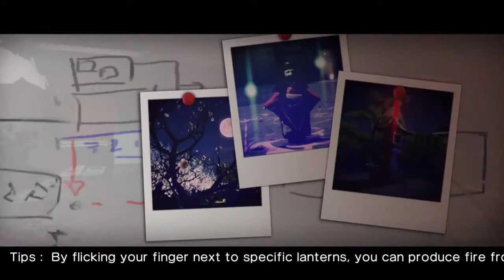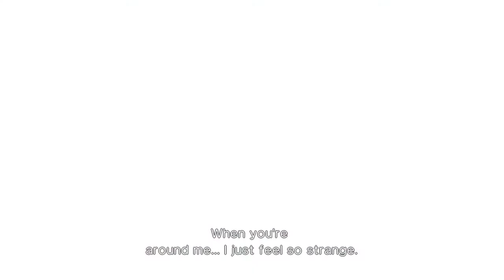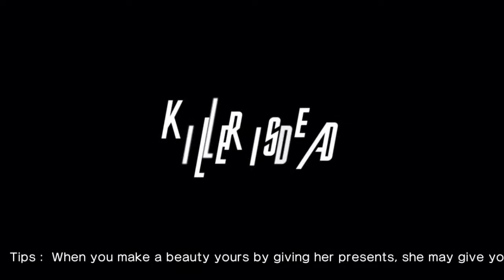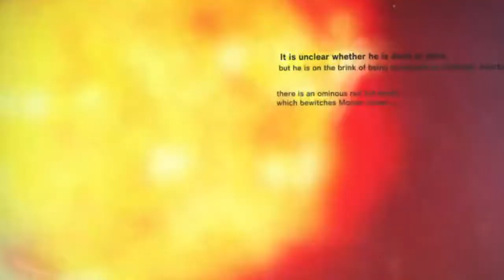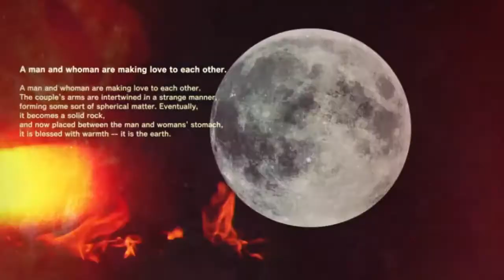Killer is Dead Nightmare Edition Stream 5